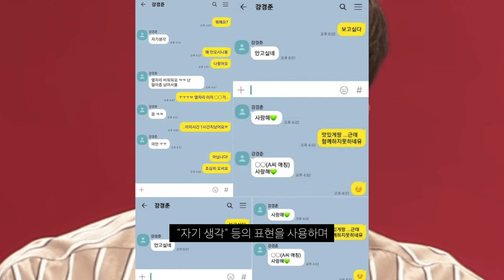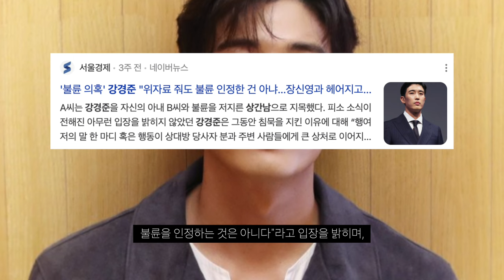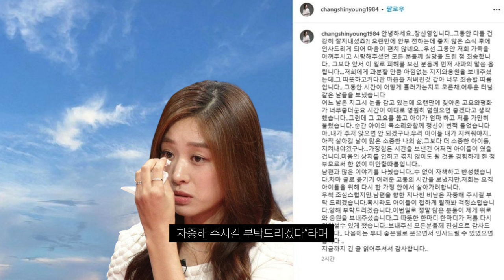상간남 강경준 아내 장신영 끝내 이런 결정했다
대단한 장신영이네요